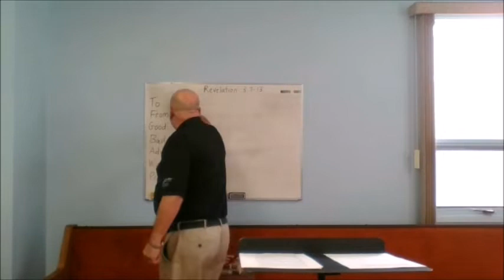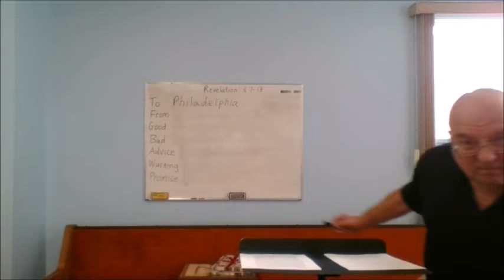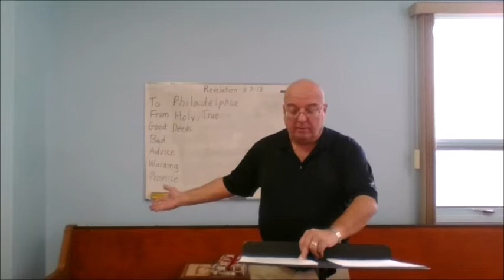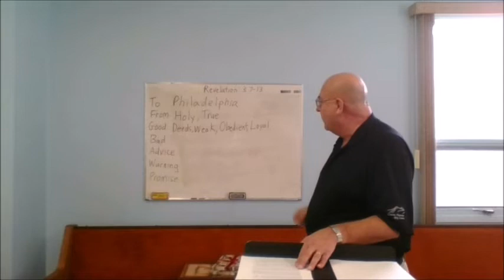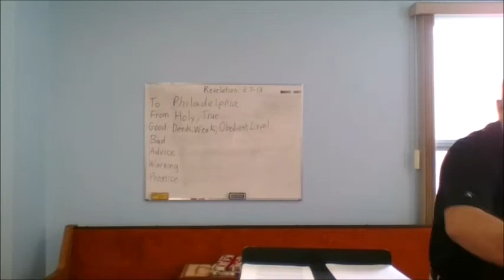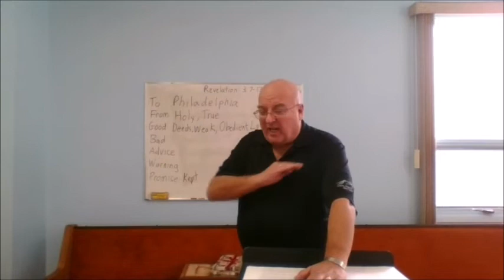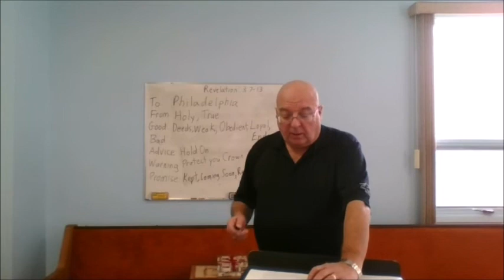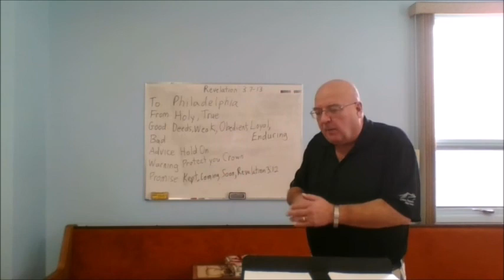FBC Leduc April 16, 2020 Sunday School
Our first Sunday School class of the Covid19 pandemic era.